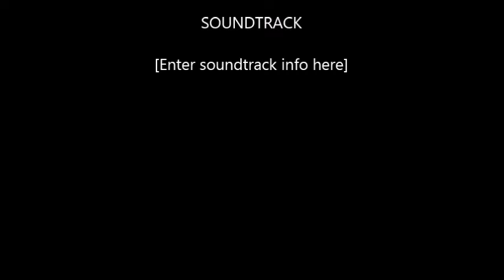Growtopia 100 Subcribers Giveaway!